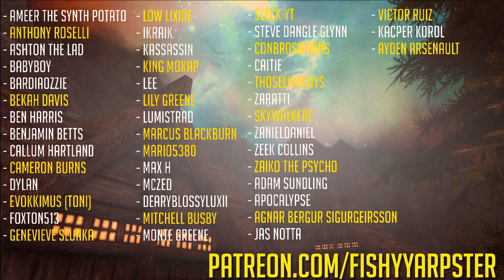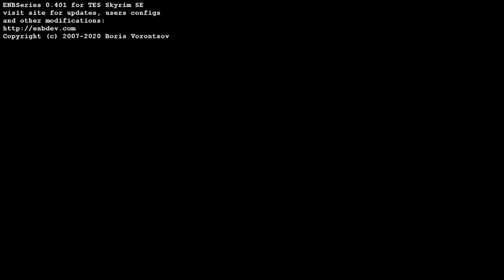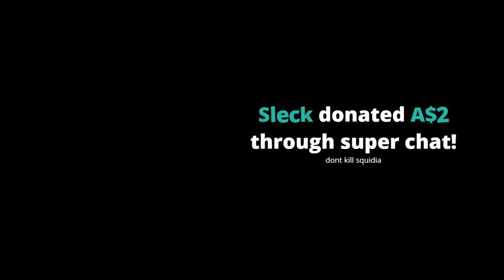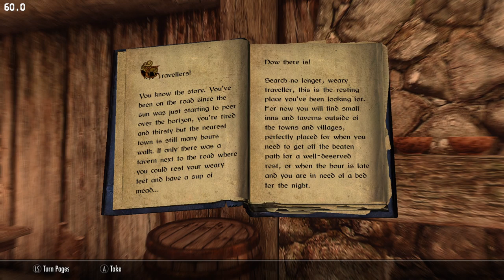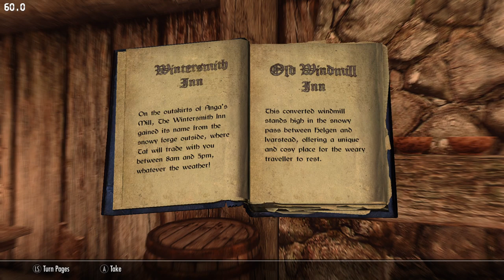The Elder Scrolls V: Skyrim Special Edition [LIVE/PC] - Endlessly Modding The Game